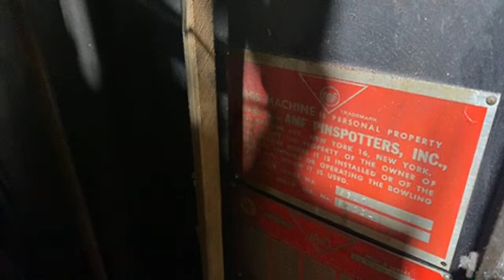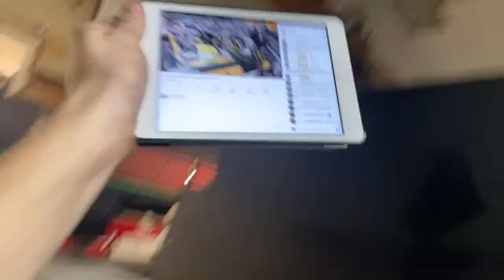Live Sunday Night bowling on 82-30’s pt.2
‼️BOWLING LIVESTREAMS AT 5:30PM EST EVERY SUNDAY NIGHT! DON’T MISS IT‼️

If you have any video recommendations/video requests don’t hesitate to let me know about it! Leave any requests/recommendations in the comment section down below!

I love talking to you guys and getting to know you!

Don’t forget to do it like a pro!